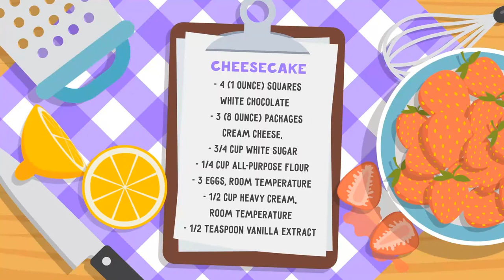Health Kitchen. TV Show Pack (After Effects Template)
Features:
- 100% AE shapes
- CS5.5 and above compatibility
- Full HD resolution 1920×1080, 29.97 fps